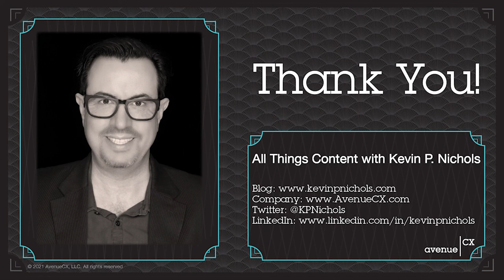All Things Content with Kevin Nichols: Episode 1 - Content Inventories and Audits with Paula Land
On this inaugural episode of "All Things Content", Kevin sits down with Paula Land to discuss the benefits and challenges that come from performing content inventories and audits.

Paula Land is the founder and principal content strategist at Strategic Content, a Seattle-based consultancy offering various services in web content strategy, digital strategy, user experience, content management strategy and CMS implementation, and content development and marketing. She is also a Guest Lecturer at the University of Washington Information School, co-founder of Content Insight LLC, and author of the book "The Content Inventory and Audit Handbook". You can see her full resume and purchase her book